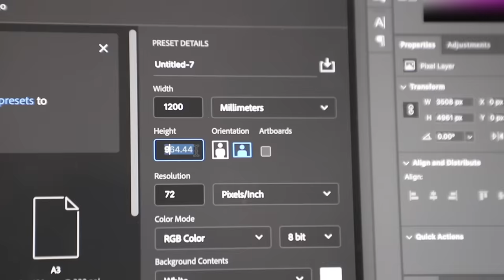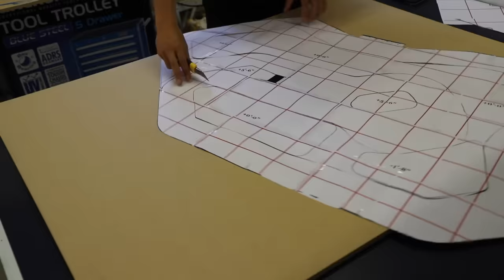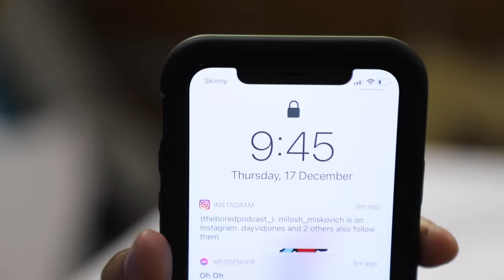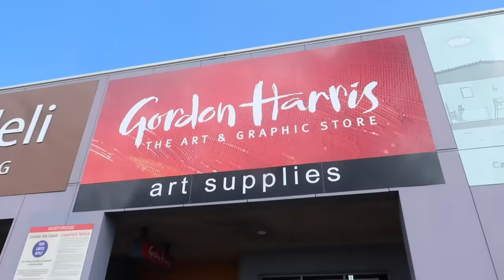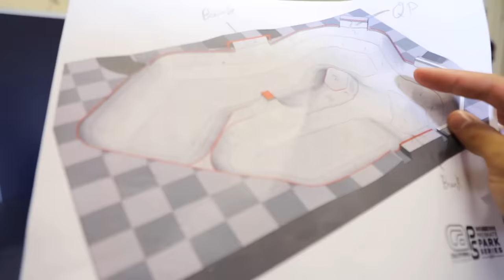D.I.Y CONCRETE VANS FINGERBOARD BOWL! (Part 1)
I always see skate clips from the Vans Park series in my Instagram feed and always thought the parks in that comp looks so sick! Everything about them looks dope! The big transitions, layout of ramps, the integration of old school pool coping sections with modern park sections and the sick colour scheme! I wish I was good enough at skateboarding to ride one of those parks hahah! But I'm not so today I decided to make a mini version for my Fingerboard! I believe the park I'm making is the Vans Park Series World Championship Park which is the raddest one imo (apart from the Vancouver park because that looks sick as well!)
Anyway, This is for sure the most complicated concrete park/bowl I'v attempted to make and because of that I decided to split the video into 2 parts! So the final part where I finish the bowl and try it out will be coming out tomorrow for the last day of FINGERBOARD WEEK!

To celebrate the launch of Pork Fingerboards I'm also giving away a complete set up with blackriver trucks and oak wheels (the same as my set up)! Details in the video

Kevin: Insta -  @SnowboardProCamp

TJ: Insta - @boardarchive

Toby Miller: Insta - @tobymiller

Liv: Insta - @liv.shredman

Andreas Schubert: Insta - @schubert_art

Cameron Famularo: Insta - @cameronfamularo

Chris Eyres: Insta - @chris.the.mountain.man

Jenise Spiteri: Insta - @jenisespiteri

Tiarn Collins: Insta - @tiarncollins

Rakai: Insta - @rakai_taitertot

Taiaroa: Insta - @lemonandtaiaroa

Mitchell Davern: Insta - @mitchydavern

Daniel Bohinc: Insta - @dmliel

Levi: Insta - @levimancer

Thomas: Insta - @thomaslh1

Emma: Insta - @therealcoolstorymybro

Lyon Farrel: Insta - @lyonfarrell

Josh O'Regan: Insta - @josh_oregan

Cory O'Regan: Insta - @cory_oregan

Luke "Lulu" Sinclair: Insta - @who.the.lulu

Tasman Vance: Insta - @tasmanvance